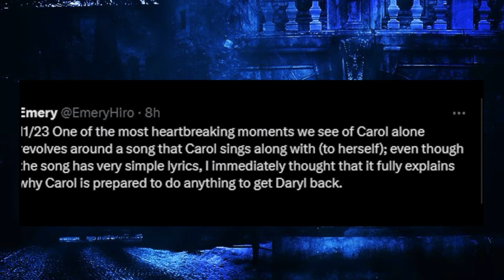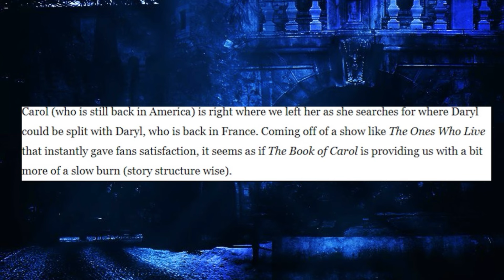TWD Daryl Dixon The Book Of Carol: Episode 1 Reaction Breakdown- Not Spoiler-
•••Social media•••

Daryl Dixon The Book of Carol: Season 2 Finale is Best Episode in The Walking Dead Universe